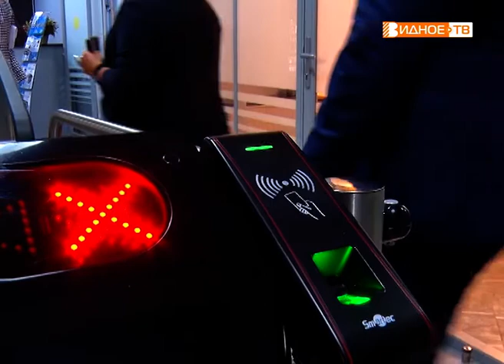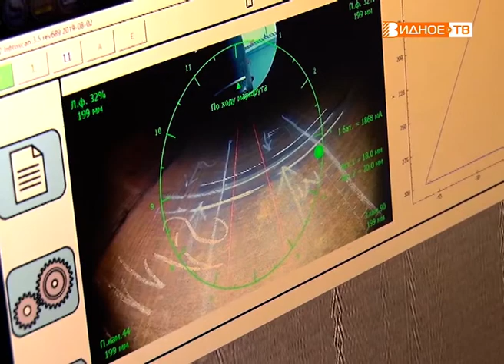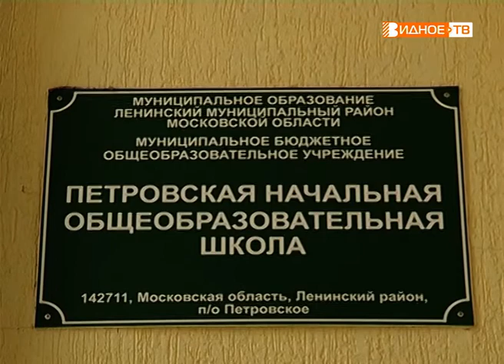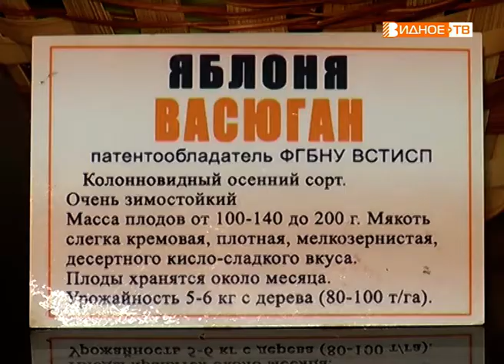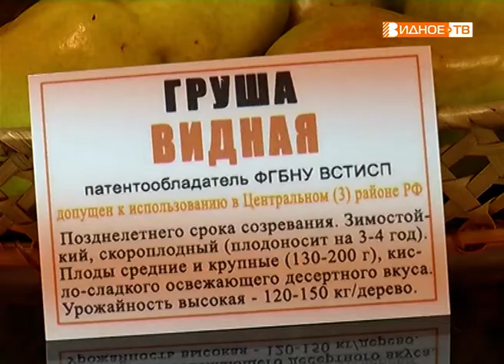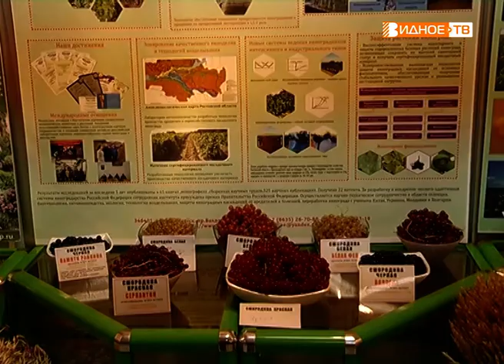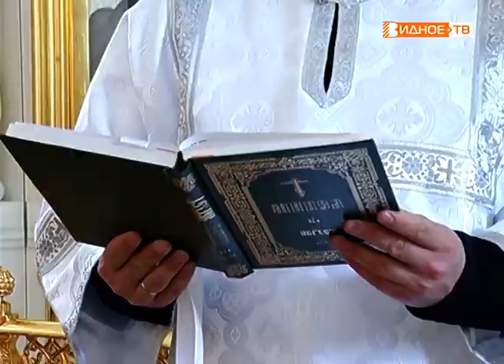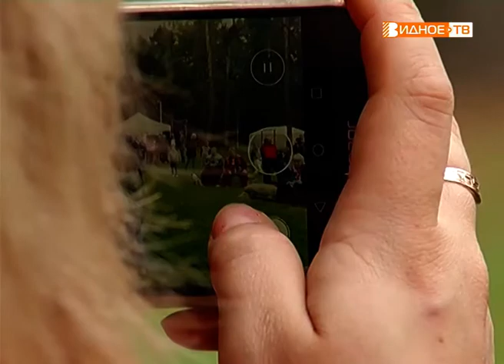Новости телеканала Видное-ТВ (19.08.2019 - понедельник)